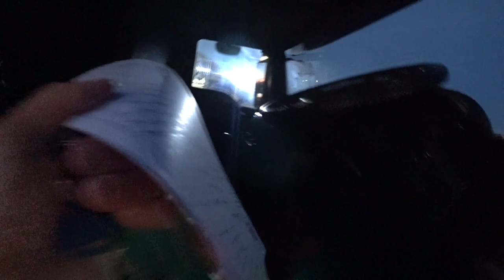O MAN NA PRANCHA